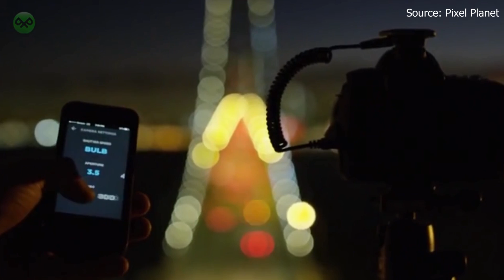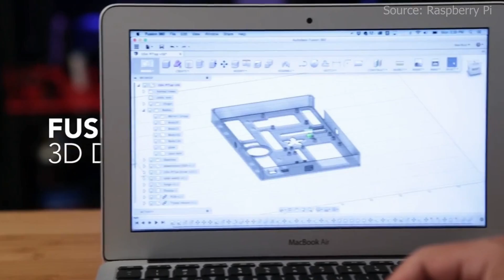5 Tech You Never Knew Existed #14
Welcome to episode 14 of 5 Tech You Never Knew Existed!

5 tech mentioned:

5) CAST: A new entertainment hub.
4) Pulse: Control your DSLR from your phone.
3) AnyLink: All cables in one.
2) Raspberry Pi Desktop: A modular computer
1) Echobox: Hi-fi audio streaming android device.